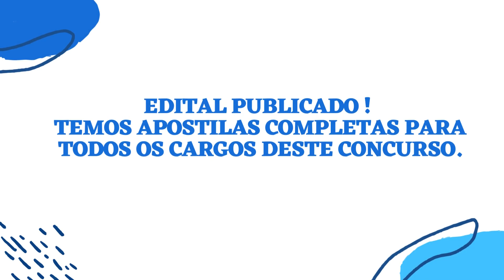Apostila PREFEITURA DE GAROPABA SC 2023 Psicopedagogo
A Prefeitura de Garopaba, no estado de Santa Catarina, anuncia retificação de Concurso Público, com objetivo de preencher 451 vagas e formar cadastro reserva em inúmeros cargos.

As inscrições deverão ser realizadas via site da Unioeste, entre os dias 22 de dezembro de 2022 a 12 de fevereiro de 2023, com a taxa sendo de R$ 80,00 a R$ 200,00. Há possibilidade de solicitar a isenção entre os dias 22 de dezembro de 2022 a 13 de janeiro de 2023.

➔ Cadastre-se para receber atualizações de todos os concursos 2023. Concurso PREFEITURA DE GAROPABA SC 2023👇